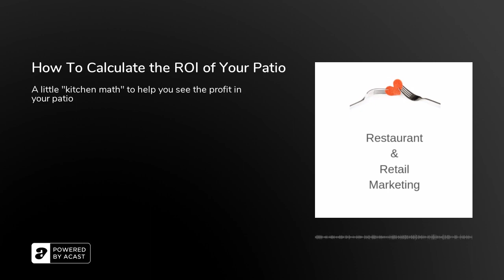How To Calculate the ROI of Your Patio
On today's Restaurant and Retail Marketing Flash Briefing, we look at how to calculate the ROI (return on investment) of those extra seats as you expand your indoor dining post pandemic and hopefully keep your new patio operating.